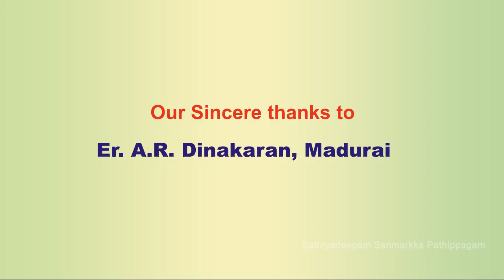விளையாடும் பருவத்தே இறைபாடல் -வள்ளலாரின் அற்புதங்கள் 3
Vallalar visited the god murugen temple and composed an excellent poem on lord muruga of knthkottam, chennai athe age of nine.

Siva Jeevakarunya explain this vallalar history in his way

Thanks.
Sathiyadeepam tv

Sathiyadeepam tv
About Us

This Channel by the Team of Sanmarkkam in Vadalur Stands testimony to the Divinity of the preaching of Vallalar (a)Ramalinga Adigalar. Sanmarkkam the divine spiritual path is not an easy path set out into. Vallalar made it Simple and palatable.  Thiru Arutprakasa Vallalar out of his extreme compassion towards all livings has imparted the supreme path of attaining the grace of God. now, it is for human beings to follow the right path of practicing compassion to all living beings without any distinction and get redeemed from all their sufferings and agonies. We the team of sanmarkkam are too happy to welcome the viewers to acquire the knowledge of deathless life and eternal bliss as preached by invisible saint Vallalar.  This Channel is dedicated to the lotus feet of vallalar who has been our source, inspiration, and guidance in knowing his preachings.